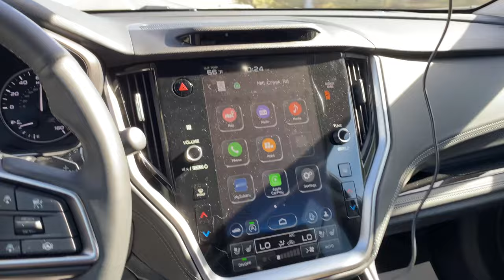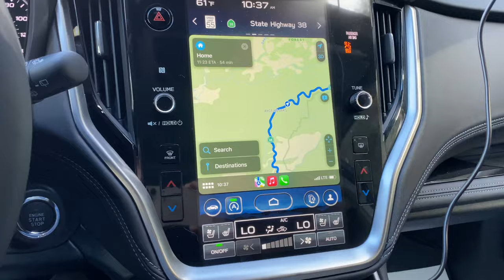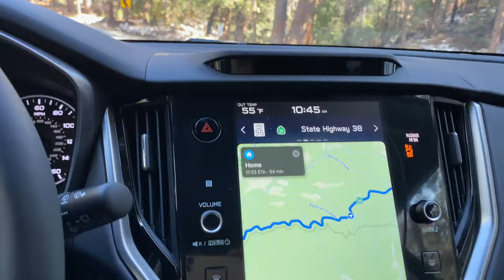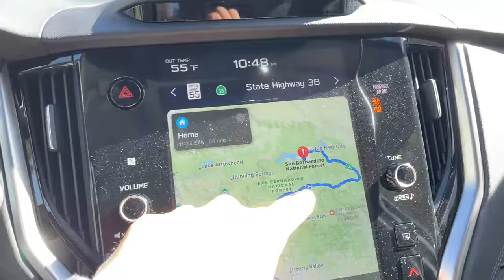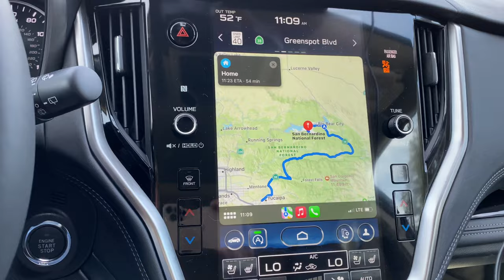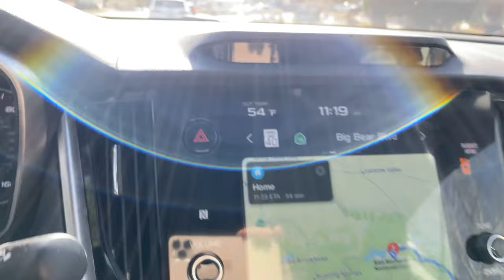Driving to the SNOW in Big Bear, CA Hwy 38. 2 weeks after the storm. How much Snow remains? 11/23/22